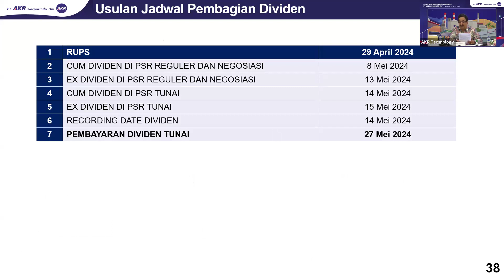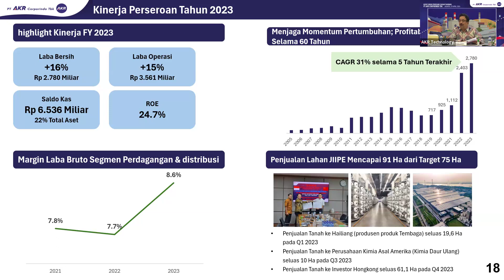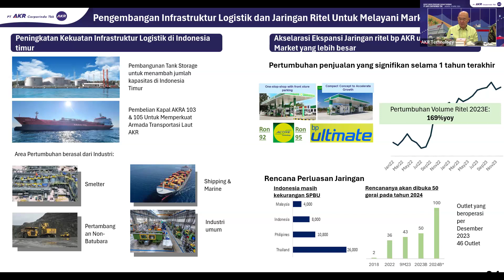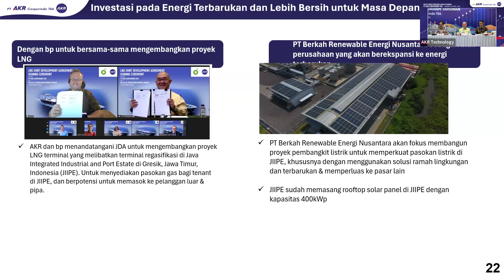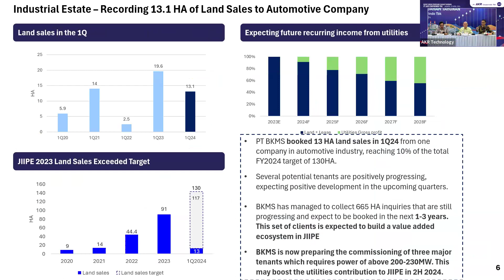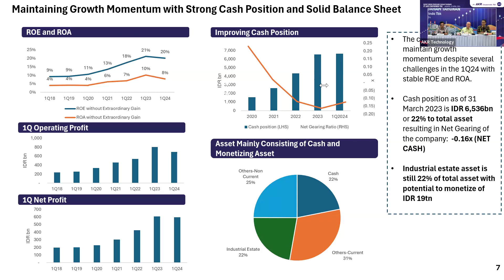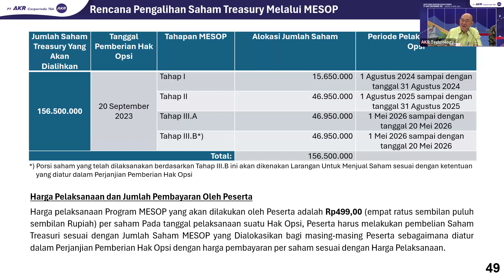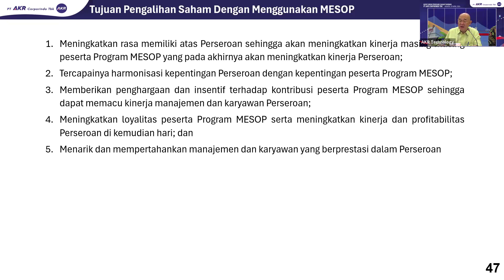PT AKR Corporindo Tbk Annual General Meeting (RUPS) Press Conference 29th April 2024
On 29th April 2024, PT AKR Corporindo Tbk held Annual General Meeting (RUPS) 2024, The AGMS was held at AKR Gallery West, Meeting Room P2 Floor, Kebon Jeruk, West Jakarta in a hybrid manner using the KSEI easy application. The AGMS was attended by the Company's Directors and Board of Commissioners along with other important officials

Overall, the Company's AGMS approved the following 5 agendas:
1. Approval and ratification of the Report of the Board of Directors regarding the course of the Company’s business and financial administration for the financial year ended on December 31st, 2023 as well as the approval and ratification of the Company’s Financial Statements including the Balance Sheet and Profit/Loss Statement for the year ended on December 31st, 2023 that have been audited by the Independent Public Accountant, and the approval of the Company’s Annual Report, the report of the Board of Commissioners supervisory duties for the fiscal year ended on December 31st, 2023, and to provide settlement and discharge of responsibility (acquit et de charge) to all members of the Board of Directors and Board of Commissioners for the actions of management and supervision that have been conducted in the fiscal year ended on December 31st, 2023.
2. Approval for the proposed plan of the Company’s Net Income usage for the fiscal year ended December 31st, 2023.
3. Appointment of Independent Public Accountant Firm to conduct audit of the Company’s financial statement for the year ended December 31st, 2024.
4. Determination of remuneration for members of the Company's Board of Commissioners and Directors.
5. Approval of the plan to transfer some buyback shares of the Company (treasury shares) through the establishment and implementation of Management and Employee Stock Option Program (MESOP) with total of 156,500,000 shares or 0.78% of the issued and fully paid-up capital of the Company

Shareholders of AKRA ,today also approved a dividend of IDR 2,467 billion or the equivalent of IDR 125 / share at the Annual General Meeting of Shareholders (AGMS), which is 88.74% of the 2023 Net Profit that reached IDR 2.78 trillion.